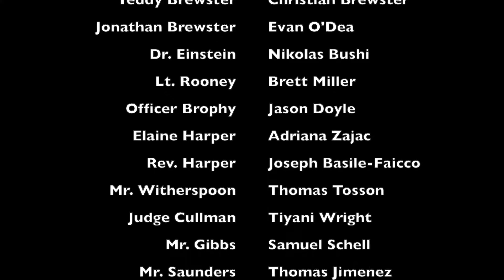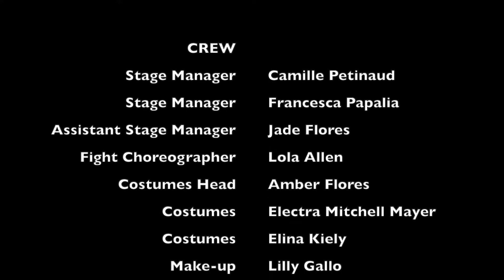Nikolas Arsenic and Old Lace Theater Compilation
Arsenic and Old Lace play that I participated in.

Make sure you Like the video. Turn on the bell to not miss a video!